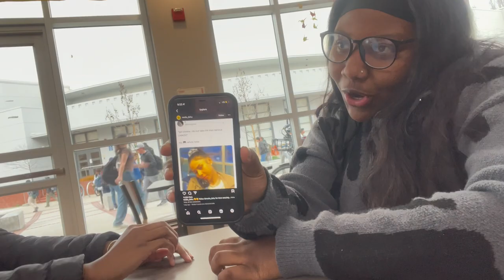Weeks in my Life|Public interviews|Berkeley high rivalry games|Berkeley vs O’Dowd|Gets heated